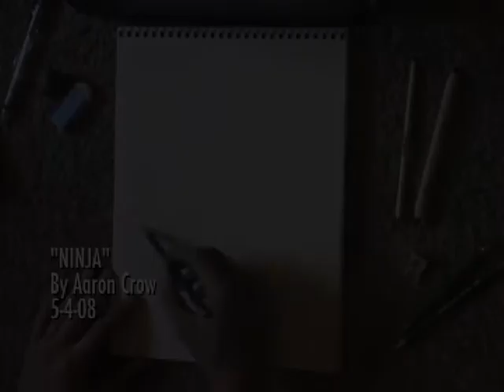Ninja the Dog Speed Drawing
about 55 minutes real time.